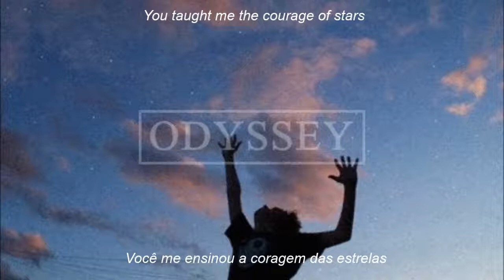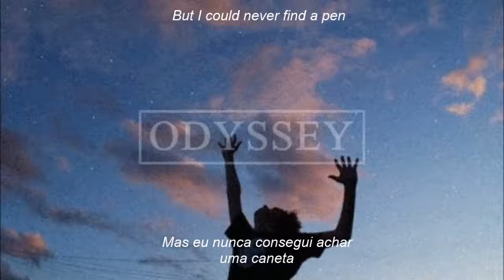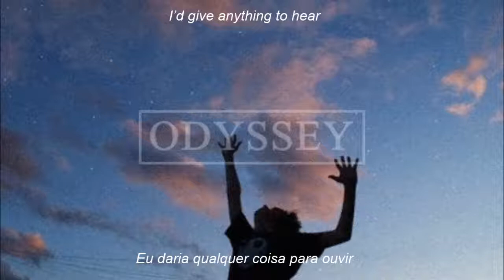Sleeping At Last - Saturn (Legendado/Lyrics)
•Sleeping At Last